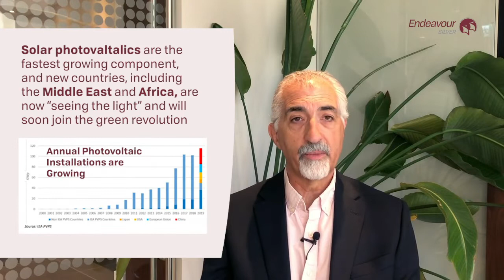Silver as a green metal | Silver Series